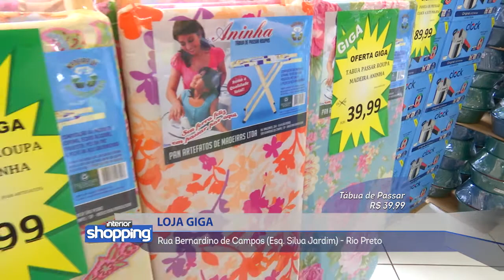LOJA GIGA no Interior Shopping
Loja Giga
Rua Anita Garibaldi, 44 - Araçatuba
Rua Bernardino de Campos (Esq. Silva Jardim) - Rio Preto
Rua Voluntários de São Paulo, 2.657 - São José do Rio Preto
Rua José Foz, 429 - Presidente Prudente

No caso de ofertas, promoções ou algo do gênero, as mesmas são válidas apenas para os dias de 27 de fevereiro a 03 de março 2017.

Divirta-se; Informe-se!